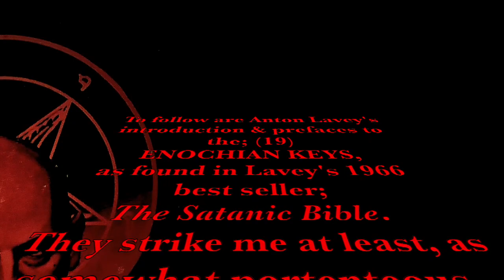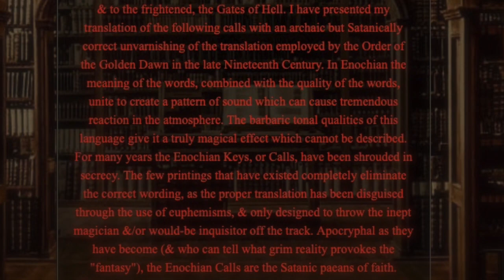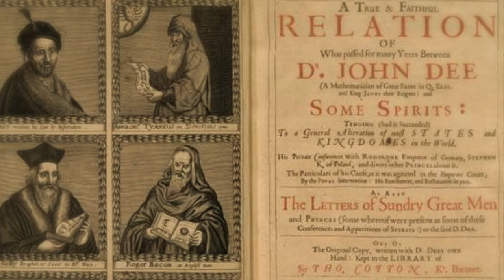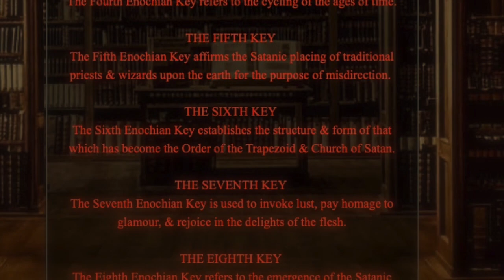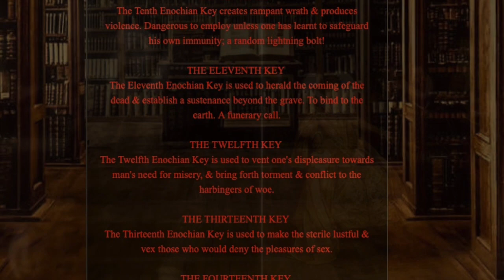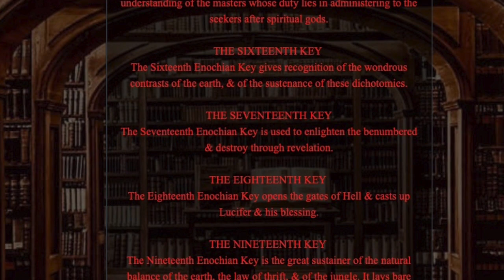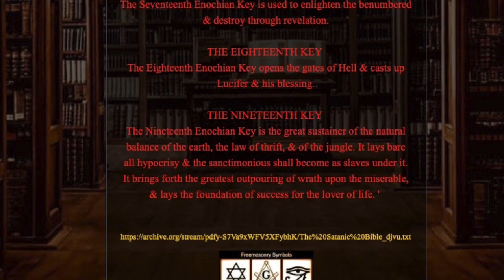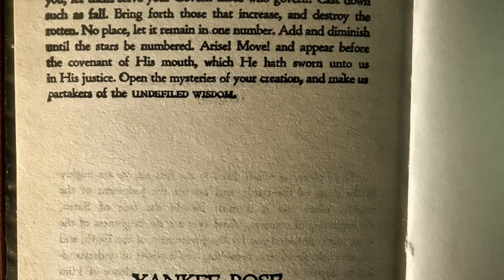The 19 Enochian Keys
Excerpts taken from McKenna's; 'History Of Magic' seminar & Hall's; 'Precious Stones' lecture.
'Indeed, one of the most obvious sentiments that gives rise to secret societies is that of revenge, but good & wise revenge. '
Charles Heckethorn - Secret Societies Of All Ages (1873)